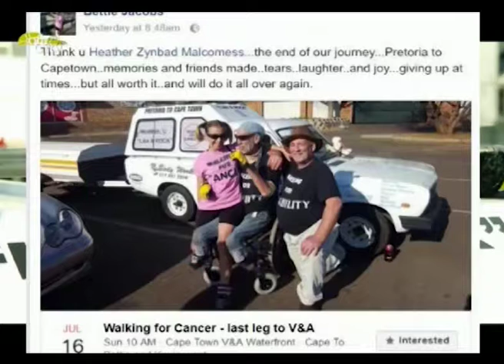Our City - Cancer walk from Pretoria to Cape Town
On the fourth of June this year, a group of four people left Pretoria to walk to Cape Town to raise awareness around cancer. The group, called ‘Like a Rock’, took their final steps on Sunday and finished their almost two-month marathon hike at the V&A Waterfront. Our City spoke to the group about their walk and the cause